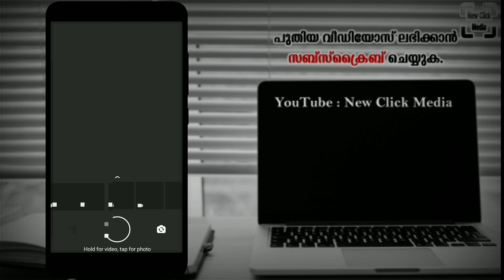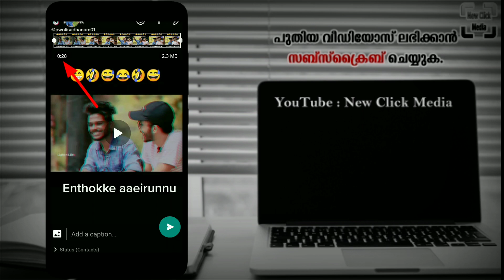Whatsapp Update Malayalam | Whatsapp Status | Lock Down Malayalam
Whatsapp Update Malayalam. Whatsapp 2020 Update Malayalam.

whatsapp malayalam video download
whatsapp malayalam video song
whatsapp malayalam writing
whatsapp malayalam word puzzle
whatsapp malayalam writing app
whatsapp wikipedia malayalam
whatsapp web malayalam
whatsapp web malayalam typing
malayalam whatsapp written status
whatsapp status malayalam words
xmas malayalam whatsapp status
whatsapp status malayalam youtube
whatsapp status videos malayalam youtube
malayalam youtubers whatsapp group link
yo whatsapp malayalam
whatsapp status malayalam new year
whatsapp status miss you malayalam
whatsapp status malayalam new year 2020
may 1 whatsapp status malayalam
whatsapp status malayalam 2020 download
whatsapp tricks malayalam 2020
whatsapp status malayalam 2020
whatsapp group link malayalam 2020
whatsapp status video malayalam 2020
arya 2 malayalam whatsapp status download
arya 2
2 whatsapp in 1 phone malayalam
whatsapp status malayalam 30 seconds download